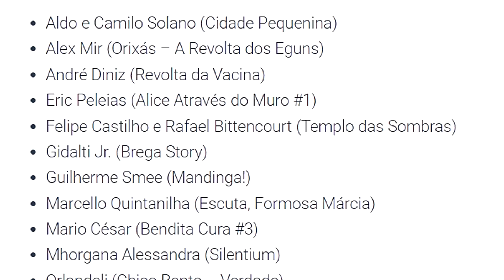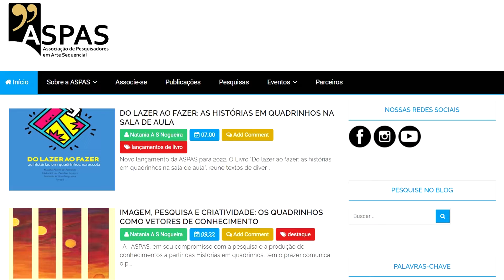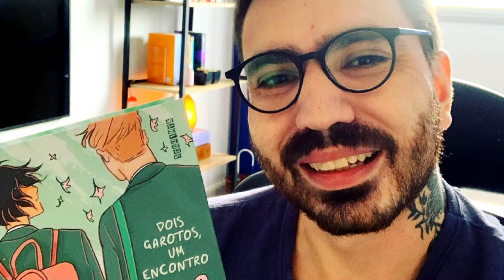Pesquisadora do NuPeQ é indicada ao Troféu HQMIX: Mhorgana Alessandra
César Lotufo (NuPeQ) fala da Mhorgana Alessandra (NuPeQ) e sua indicação ao 34o troféu HQMix.